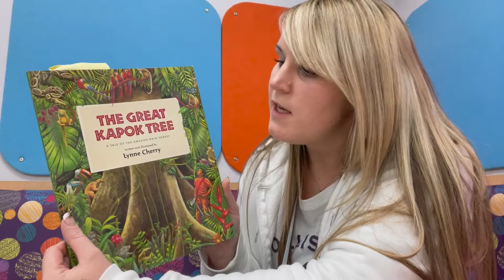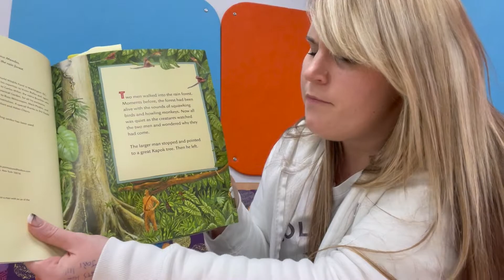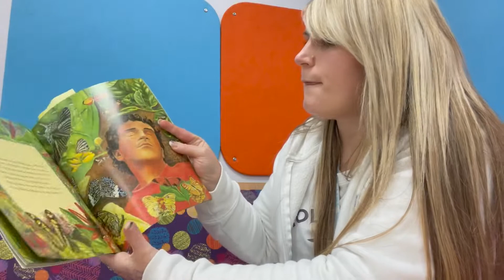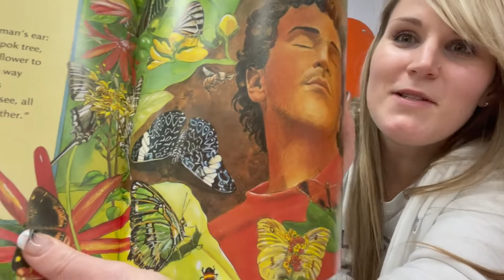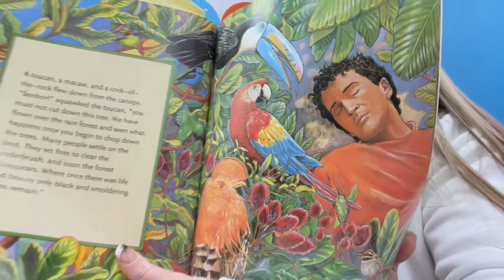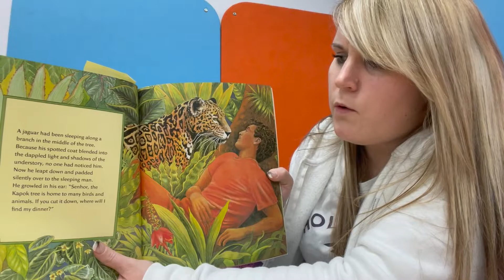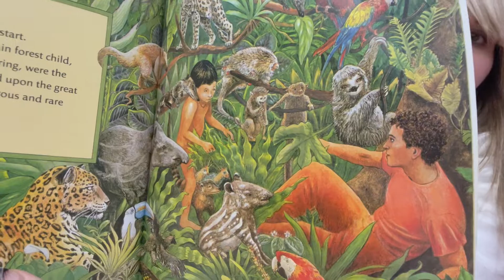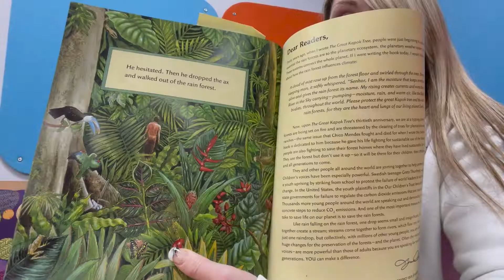The Great Kapok Tree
The Great Kapok Tree written by Lynne Cherry is one of the wonderful books we are looking at this half term. We hope you like it!